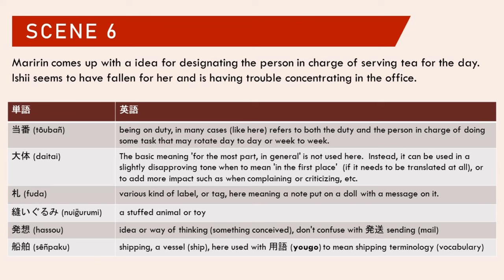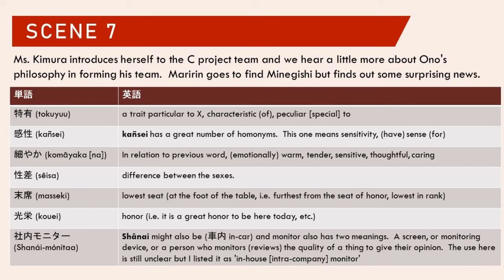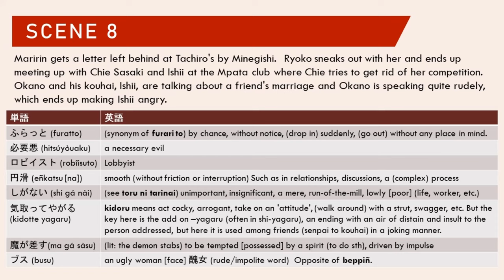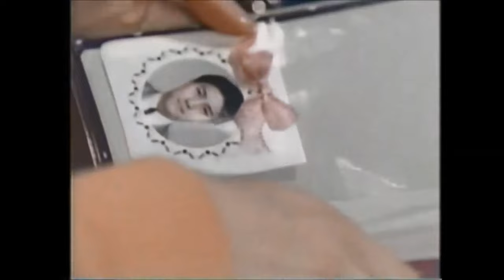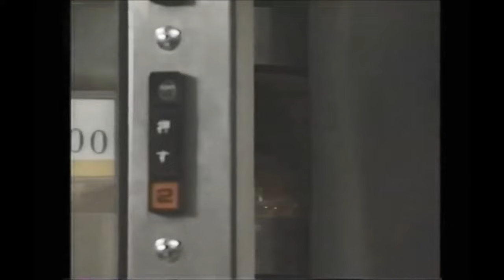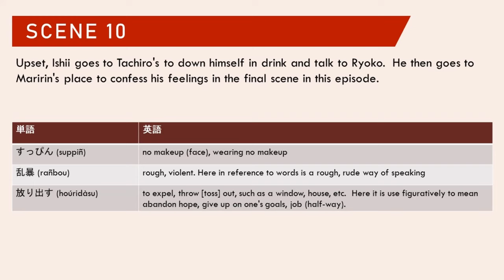Japanese Drama Study - Waru / Episode 4 (Part 2 of 2) - 初めてなんです! [悪女]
Second half of Episode 2
This series of videos is to help practice listening (shadowing) and also learning new words in a more enjoyable way by  repeating lines of dialog from a drama from 1992 called Waru.

00:00 Intro
00:11 How to use
00:26 Scene 6 Study
00:56 Scene 6
05:26 Scene 7 Study
06:09 Scene 7
08:15 Scene 8 Study
09:10 Scene 8
14:16 Scene 9 Study
14:35 Scene 9
16:47 Scene 10 Study
17:15 Scene 10
24:20 End Ep4 Part 2

There are Japanese and English translations so that you can the YouTube Transcript feature to repeat sections and study.

I also included kanji script but since only one Japanese caption is available, I put it under Chinese.  Since the script was made just from me listening to the episode, there may be mistakes, so I appreciate any comments or corrections as it can be hard to hear sometimes or is vague.

Please let me know if you find errors.  I can correct subtitles but some typos such as scene 10 'drown himself in drink' I can't change on the video but can add notes here.